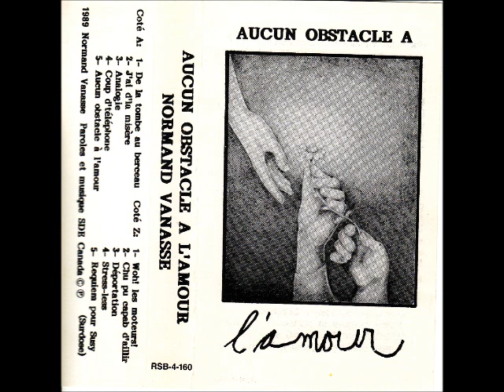Chu pu capab d'aillir